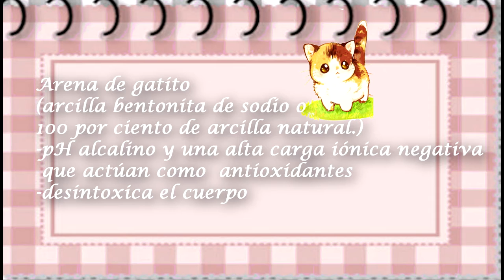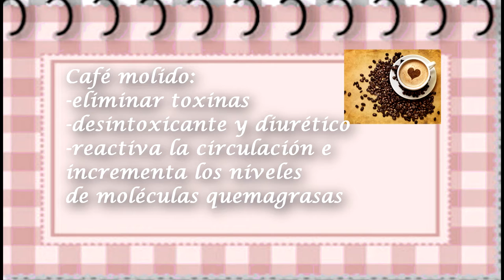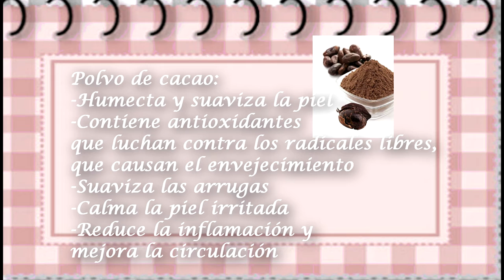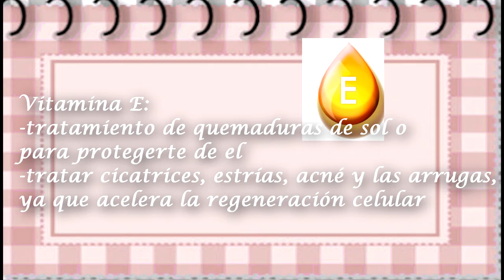❤❤Spa en casa. Mascarillas Corporales Caseras: Anticelulitis e Hidratante❤❤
Visita los incribles videos de las chicas de este colaborativo:
❤Retropink:

Dos mascarillas corporales con ingredientes  100% naturales, económicos y fáciles de conseguir:
-Anticelulitis
-Hidratante

*Recuerda hacerte una prueba de sensibilidad !!!